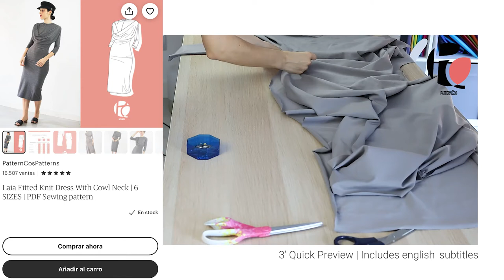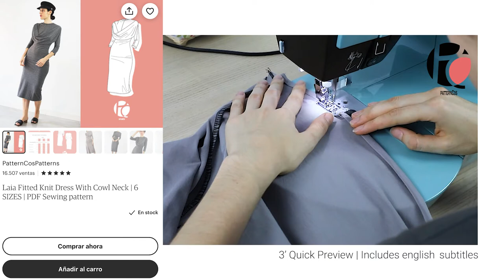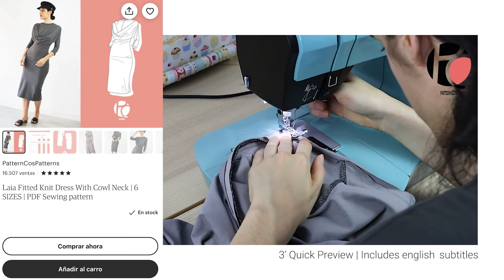Laia Fitted Knit Dress With Cowl Neck | Digital PDF Sewing Pattern | Teaser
LAIA DRESS | PDF Sewing Pattern

Fitted dress for stretch fabrics with cowl neck on the front. This dress features an extra variation on the skirt part. A top that can be combined with a fully fitted skirt or another skirt design with draping on one side and extra flare on the other side.

📌 Includes english subtitles

📌 Have you sewn any of our patterns? Share your creations with us in our IG account!